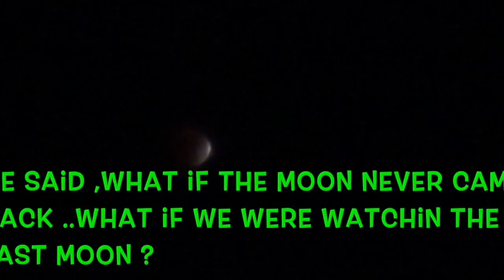LAKE WORTH FULL BLOOD ECLIPSE MOON SEPT 27 2015